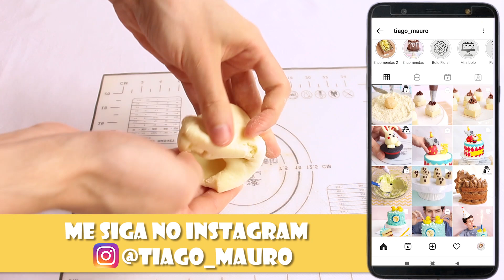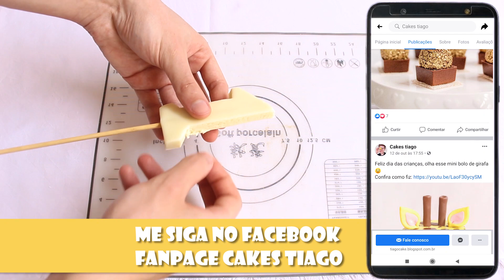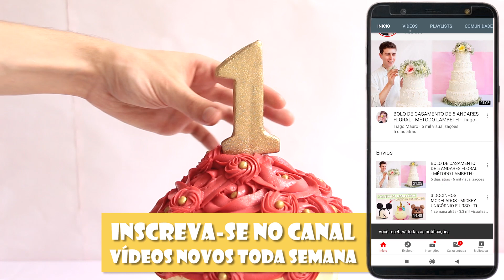VELA COMESTÍVEL DE 1 ANO - PASTA DE LEITE NINHO - Tiago Mauro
Vídeo acima ensinando como fiz a vela de 1 ano de pasta de leite ninho, usando c.m.c e palito para estruturar a vela 🌺😍👍🏻🍰😘

Bolo em formato de cupcake gigante marsala:
EM BREVE.